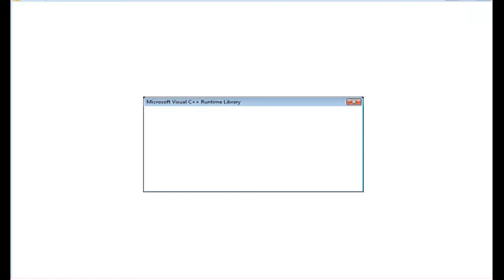THE ESCAPIST 2: ALGUN DIA SADRE DE AQUI XD!!!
Hola chicos el dia de hoy les traigo un juego de estreno, The Escapist 2 justamente salio ayer asi que ojala les guste este juego sera talvez ocacional hasta que salgamos de la carcel xD.

No se olviden de dejar su like cracks!!!

DE DONDE SACO MIS CANCIONES :3 DE ESTE BELLO CANAL^^

PARA LAS PERSONAS QUE CREEN QUE GANO DINERO CON LINKS DE GOO.GL
No Gano Absolutamente ningún peso de eso, lo uso exclusivamente cuando el link es muy grande y nada más ^^

Canales De Mis Compañeros Que Tambien Son Unos Cracks ^^

Agrégame A STEAM Y Juguemos Castle crashers y otros juegos mas :3
Nickname: Dyekmazter350